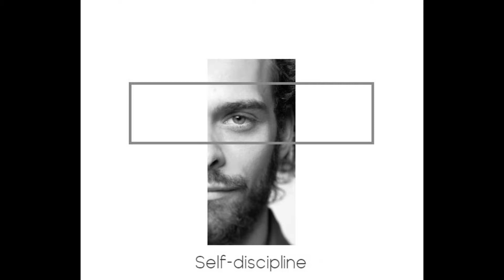Days of the New - Where I Stand (Lyrics)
Lyrics:

Some of us play life
Like a board game
It's new, fun
And you play it with people

There's a time you get tired
And you put it away
Then one day, you get it out
And the pieces are broken

Self-discipline
I want to feel before you
Take it slow
Feel before you, yeah

Yeah, that's where I stand

Hey
Oh yeah

Some of us live life
Like we didn't know it exists
Care, got to care
Or it fades away

You come to life
And living is over

I just want self-discipline
Take it slow
Feel before you